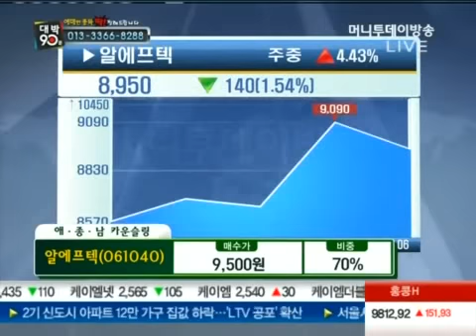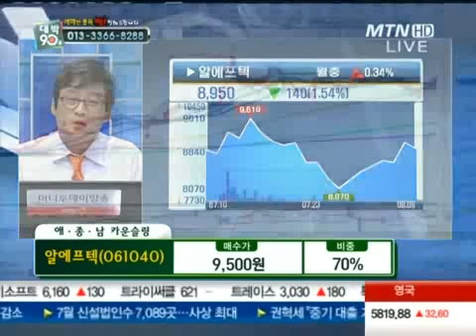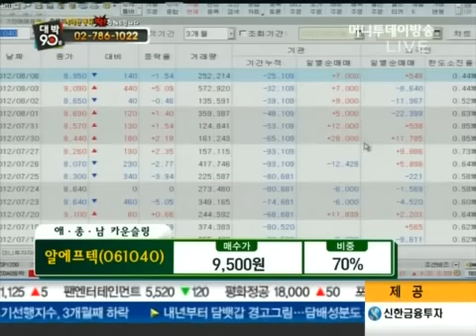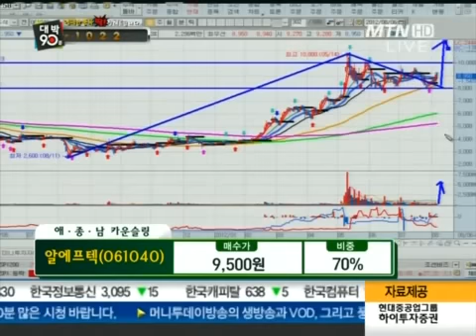알에프텍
08/06 대박 90분